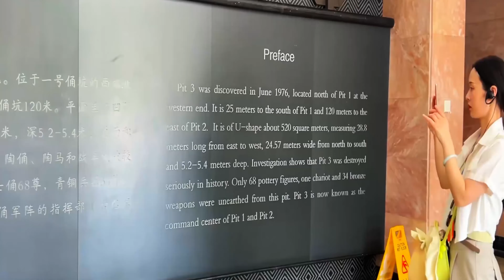The Terra Cotta Warriors of the Qin Dynasty are known as the eighth wonder of theworld秦兵馬俑有世界第八大奇迹之稱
The Terra Cotta Warriors of the Qin Dynasty are known as the eighth wonder of the world and one of the great discoveries in the archaeological history of the 20th century